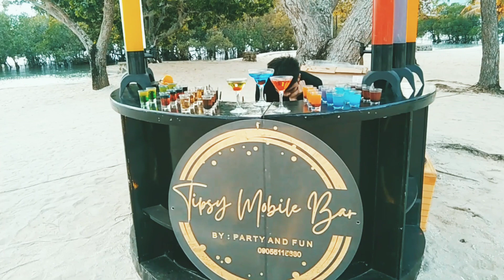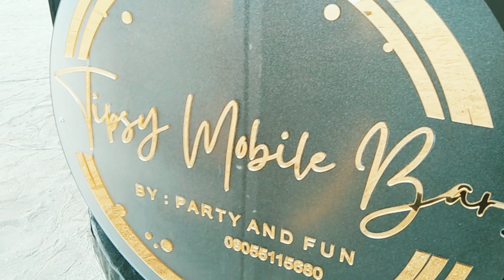Nature music vlog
Relaxing Music Stress Free